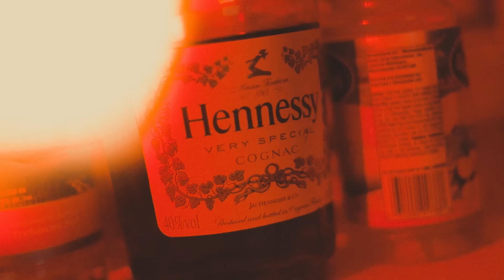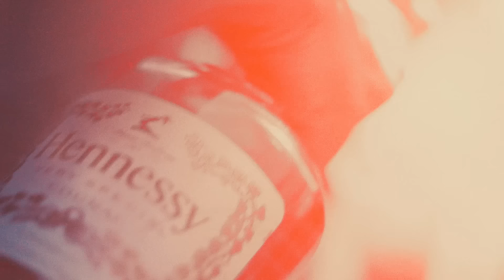Chronic Law - Covid 6ix Freestyle (Official Video)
Prod By - Swagg Records